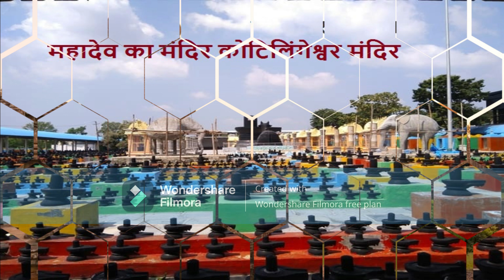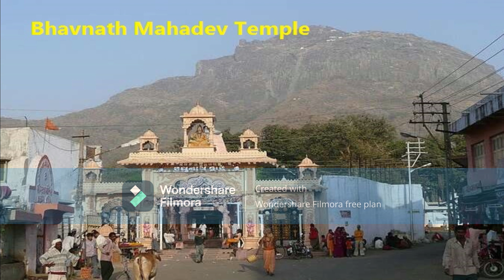भारत में भगवान शिव जी के प्रसिद्ध मंदिर